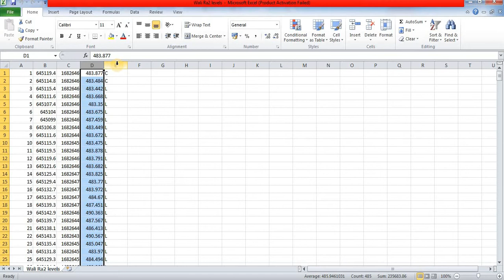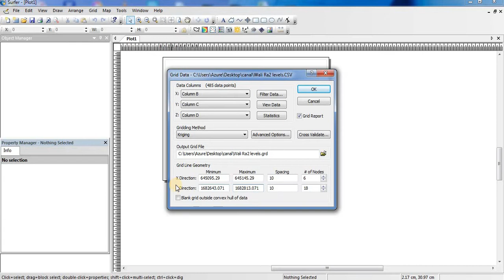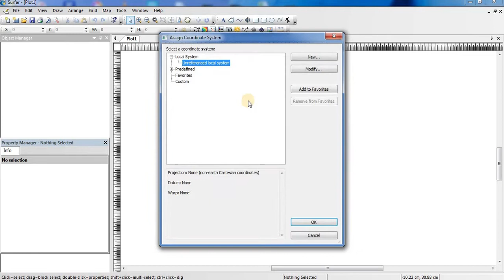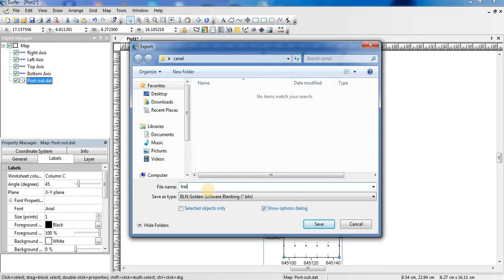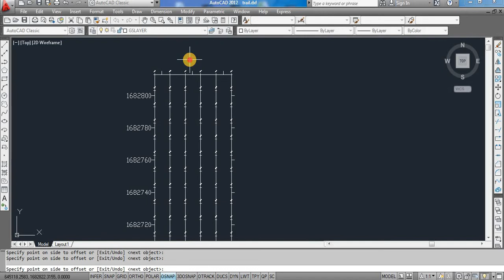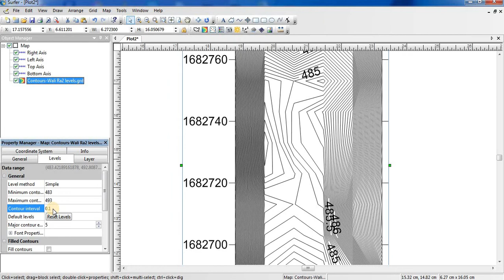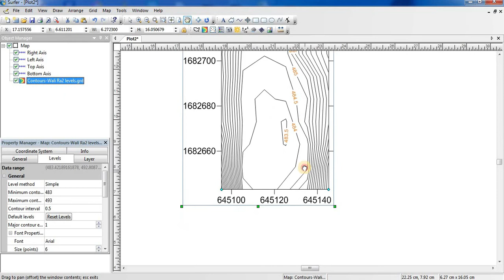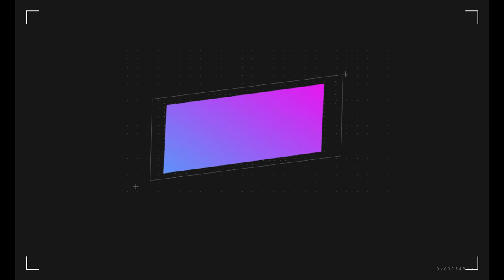How to make Contouring and Grid level simple method by Using Surfer 11 Software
Drawn contours and Grid level's simple method by using surfer 11 .
Contour shown levels and majaor levels and line.
I can created 10*10 m . Exports to Auto Cad. If like video please 👍 and comment.

Balaji Creations Telugu